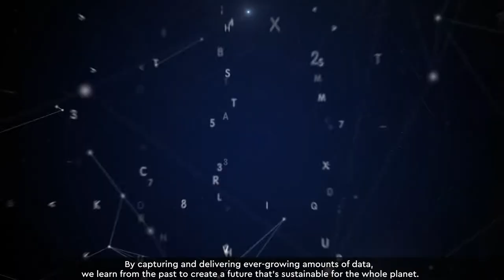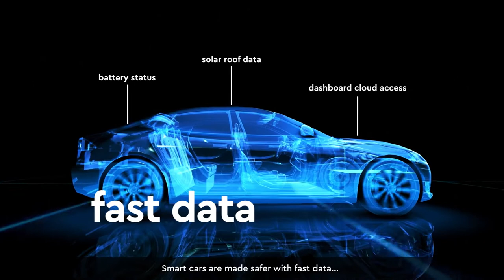Western Digital | The Promise of Data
At Western Digital, we believe in the promise of data. We’re redefining how the world leverages data to make its possibilities a reality.

ABOUT WESTERN DIGITAL
Western Digital creates environments for data to thrive. Everywhere data is captured, preserved, accessed and transformed, we’re leading the charge to unlock its potential.